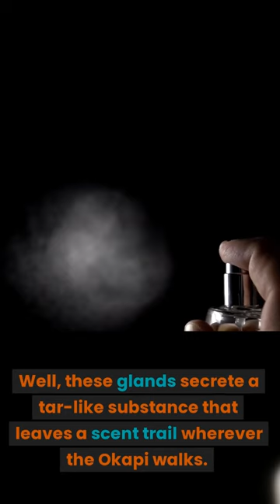Does the Okapi Have Scent Glands on Their Feet? Unbelievable Animal Secret Revealed!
Ever wondered about the secret lives of Okapis? Join us on WildlifeWanderings as we unravel the mystery of the Okapi's unique scent glands. Get ready to be amazed as we delve into the intriguing world of this elusive creature. You won't believe how these scent glands help them survive in the wild. Don't miss out on this incredible animal secret - watch now!

🎒 Hiking Backpacks
Carry all you need in these durable hiking backpacks:

⛺ Camping Gear
Equip yourself with our recommended camping gear:

📷 Wildlife Video & Photography Gear
Capture the best of wildlife with our choice of video and photography equipment:
* GardePro E6 Trail Camera
* GoPro Waterproof Camera
* 1520P 20MP Trail Camera

🔭 Wildlife Watching Equipment
Experience the magic of wildlife up close with these tools:
* True Night Vision Monocular
* CREATIVE XP Night Vision Goggles
* Gosky 20-60x80 Spotting Scopes